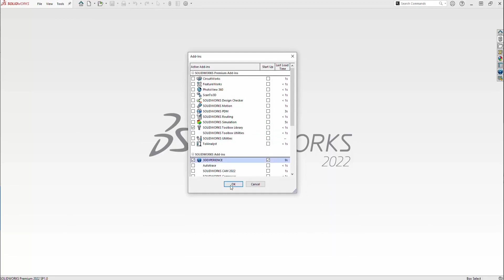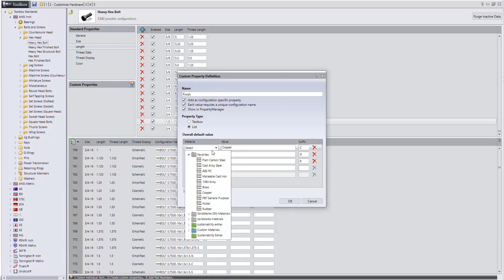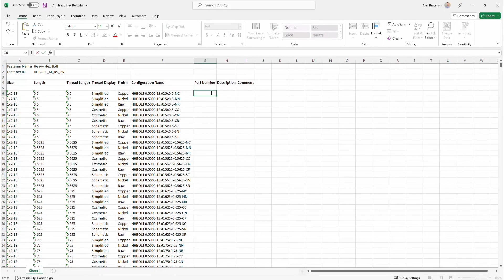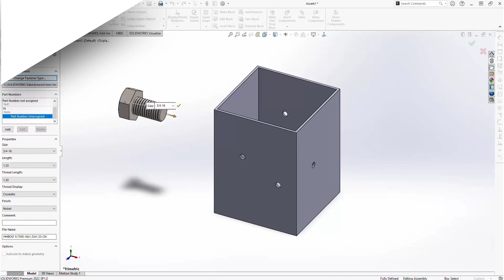Making a Custom ToolBox in SOLIDWORKS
Customize your toolbox so you can add your own hardware when it's necessary.